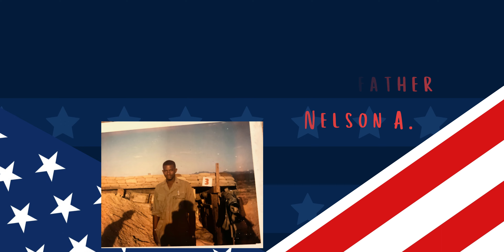Veteran's Day slideshow